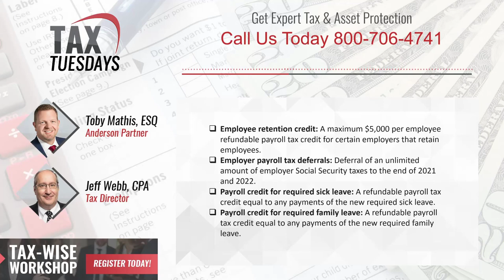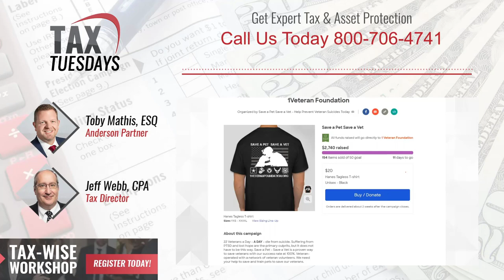Tax Tuesday with Toby Mathis Ep. 117 - Buying Real Estate with a Roth IRA vs. QRP, CARES ACT & More!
Toby Mathis answers your questions during Tax Tuesdays bi-weekly webinar event.
*~ Claim Your FREE 45 min Strategy Session NOW!

📢FEATURED QUESTIONS IN THIS EPISODE OF TAX TUESDAYS

20:54 - If I have an LLC but treat it as a disregarded entity, do I lose any of my protection in a lien situation?

29:30 - I filed a $0 income return for tax year 2017, but did not in 2018. Is there a time limit for having the corporation and it not showing income, or would I have to dissolve it after so long? Is there a simple form to file for 2018 and 2019 showing zero income?

34:35 - With COVID-19, will the IRS grant forgiveness with arrears on payroll taxes?

39:50 - Can I take the $10K advance from the EIDL, deny the loan, and roll it into the CARES PPP?

43:01 - As a flipper in VA, is it worth incorporating to avoid dealer status, and is avoiding dealer status actually possible?

48:23 - How should I structure my real estate business entity so I can deduct mentoring fees from my W-2 income?

57:13 - In a divorce, when one spouse keeps the house, does that constitute a sale of the house and the spouse who's removed from title receiving cash?

1:02:55 - How can I develop a nonprofit in real estate?

1:07:55 - Should all LLCs (or just my holding LLC) register as an S-corp, or is there a reason to leave them as a "partnership" for taxation?

1:13:17 - Can a withdrawal be made from a self-directed IRA and, if so, how is this documented to avoid any penalties or tax liability?

1:18:55 - Those who work full-time and have rental income, should they have an LLC or an S-corporation?

1:24:51 - If I have a choice, is it better to buy real estate inside a Roth IRA or a QRP?

1:32:51 - Can we use part of PPP loan funding to fund my employees' pension/401(k) as well as my own 401(k) (sole proprietor, not S-corp business)?

1:34:15 - What are the basic benefits of having an S-corp?

1:36:25 - How would I go about researching business tax strategies? Where I could find a list of strategies?

1:38:56 - If I have not yet filed a tax return for my corporation, do I still qualify for EIDL or PPP as the sole owner and operator?

🚀 Ready To Take Your Business To The Next Level & Get A Detailed Risk Assessment To Help Protect Your Personal and Business Assets From Lawsuits?

🔊 Be The First To Know, First To Grow LISTEN to Anderson Business Advisors PODCAST

for solid financial strategies, tips, articles and workshops to help you grow and prosper.